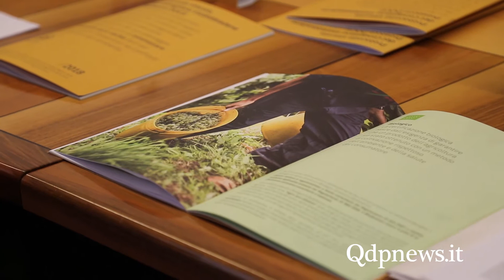Treviso - Presentazione del protocollo vinicolo 2018 del Prosecco Docg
E’ stata presentata questa mattina a Treviso l’ottava edizione del Protocollo Viticolo, un documento stilato da una commissione di esperti del Consorzio di tutela del Conegliano Valdobbiadene Prosecco Docg che si propone di promuovere un sistema virtuoso di difesa integrata della vite. Obiettivo cardine del documento, l’eliminazione progressiva di pratiche e di molecole considerate troppo impattanti per l’ambiente a favore di forme di agricoltura meno invasive.